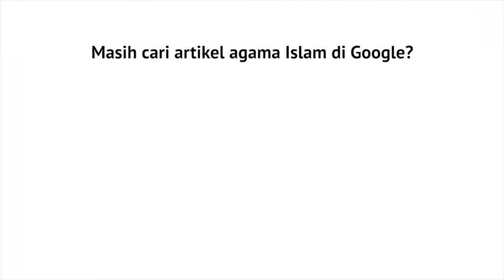Khutbah Jum'at Yang Belum Tahu Keutamaan Shalat Jum'at Ustadz Mubarak Bamualim, Lc M H i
MORE INFORMATION ABOUT MY CHANNEL

SEBARKANLAH KEBAIKAN SETELAH MELIHAT VIDEO ATAU MEMBACA KAJIAN INI